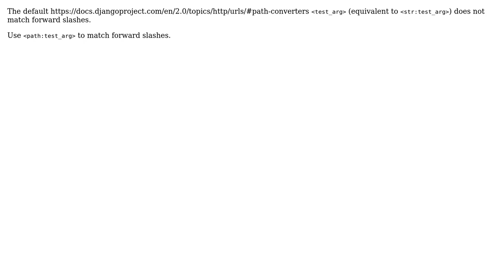How to pass arguments with slash in Django2 urls?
With thanks & praise to God, and with thanks to the many people who have made this project possible! | Content (except music & images) licensed under CC BY-SA | Music | Images & others | With thanks to user Henry Henrinson user Alasdair and the Stack Exchange Network Trademarks are property of their respective owners. You are responsible for your own actions.